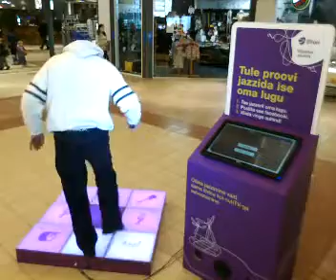Limane Suusk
Kui tavaliselt on jazzimine vaid muusikute pärusmaa, siis Jazzkaare ajal saab iga soovija ise musitseerimist proovida. Tallinna erinevates kaubanduskeskustes saab festivali ajal ise jazz muusikat teha.
Tule jazzi ka ja võida Samsung Galaxy tahvelarvuti.
Jazzeril jazzida saab:
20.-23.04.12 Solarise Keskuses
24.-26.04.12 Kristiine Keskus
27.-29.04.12 Rocca al Mare Keskus